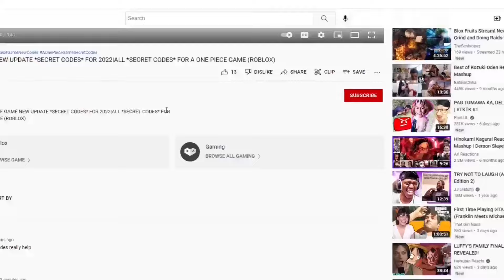GYM LEAGUE ALL *NEW* CODES FOR JULY 2024 | GYM LEAGUE *NEW* & SECRET CODES (ROBLOX)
Tittle : GYM LEAGUE ALL *NEW* CODES FOR JULY 2024 | GYM LEAGUE *NEW* & SECRET CODES (ROBLOX)